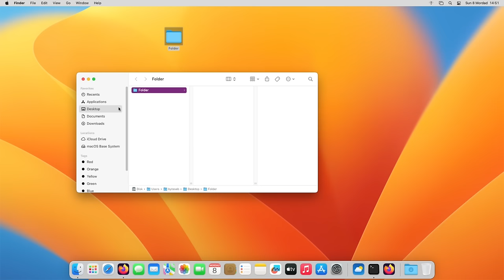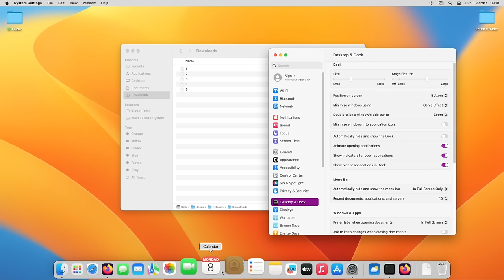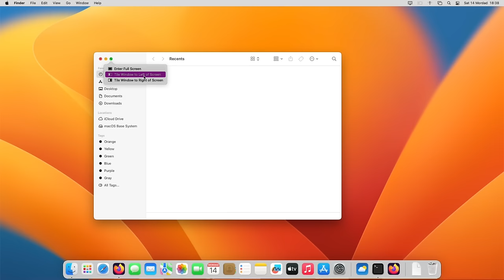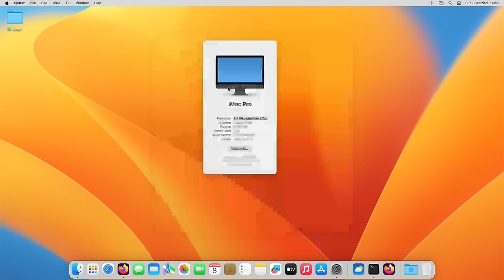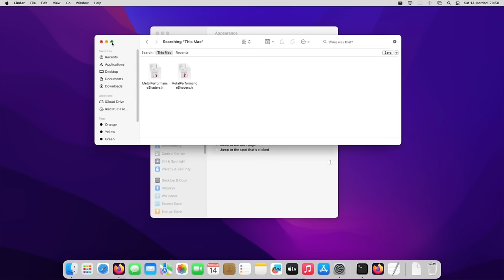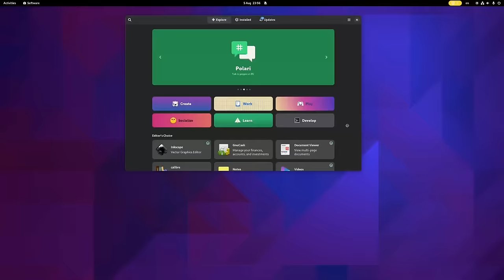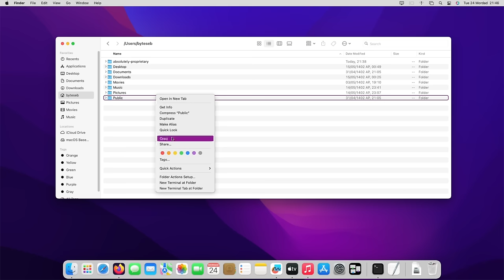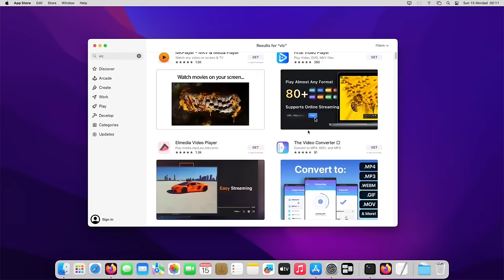macOS: A Linux User's Opinion